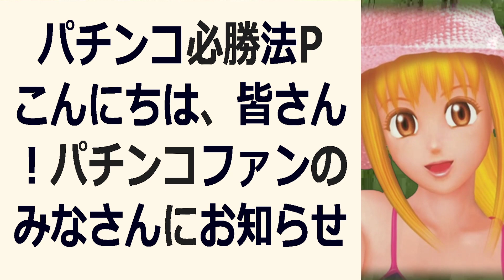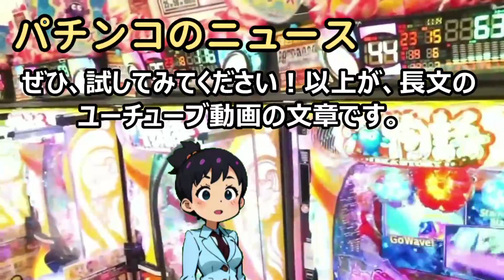パチンコ必勝法 Pこんにちは、皆さん！パチンコファンのみなさんにお知… 海外の反応 13